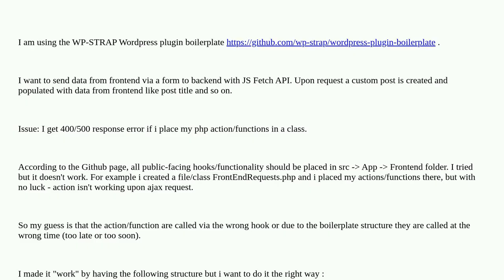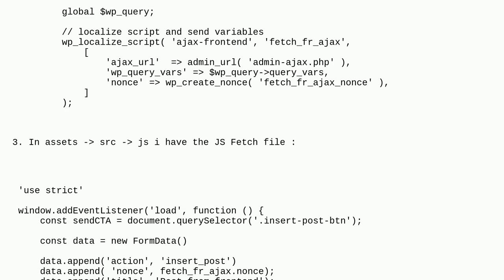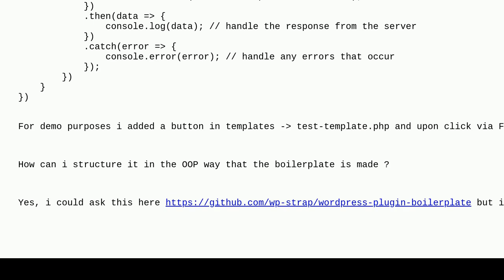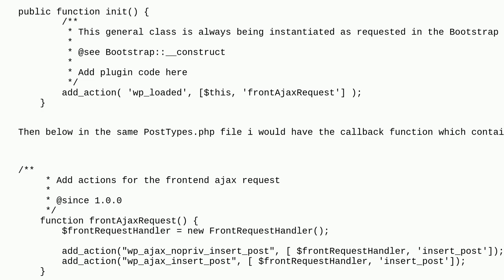Wordpress: Wordpress plugin boilerplate AJAX functionality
Wordpress plugin boilerplate AJAX functionality

A special thanks goes out to the awesome community

  ajax plugin-development